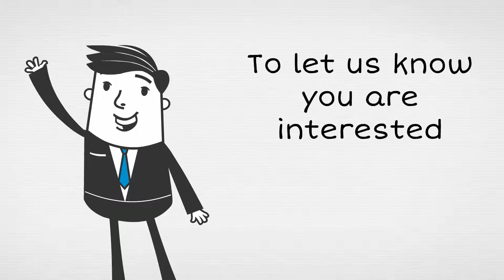KickstartTheStartups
Event / Fun Day at Gorey Shopping Centre on Saturday, 5th November 2016